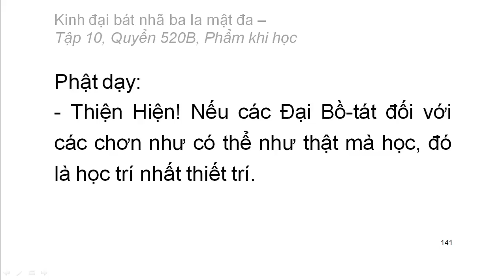600 quyển Kinh Đại Bát Nhã Ba La Mật Đa: Quyển .../600 (tiếp) (đọc lần 2) (rất hay)